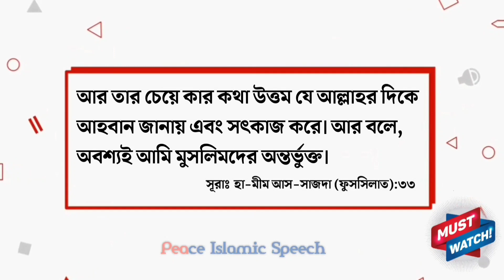পৃথিবীতে আপনার দুইটি গুরুত্বপূর্ণ কাজ | Abdullah Bin Abdur Razzak Bin Yousuf